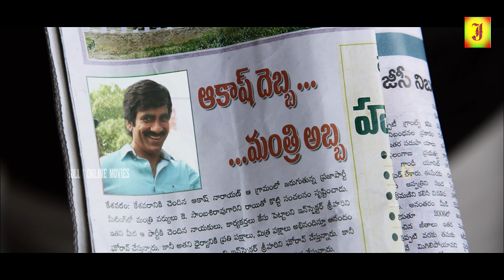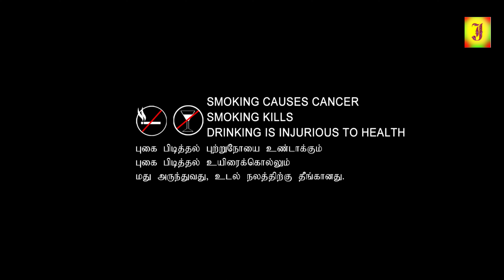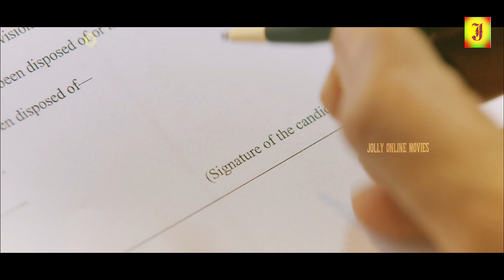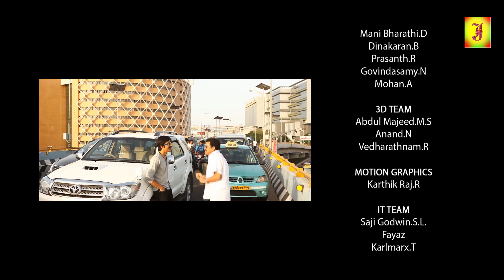பெங்கால் டைகர் {Bengal Tigar} Tamil Dubbed Ravi Teja, Tamannaah, Rashi Khanna, 4K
பெங்கால் டைகர் | Bengal Tigar Tamil Dubbed Full HD | Ravi Teja, Tamannaah, Rashi Khanna, New Movies,

Produced by K. K. Radha Mohan
Written by Sampath Nandi
Screenplay by Sampath Nandi
Story by Sampath Nandi
Starring
Boman Irani
Cinematography Soundararajan
Edited by Gautham Raju
Production
company
Sri Satya Sai Arts
Release date
10 December 2015
Running time
145 minutes
Country India
Language Tamil
Budget ₹250 million (US$3.9 million)[1]
Box office ₹405 million (US$6.3 million)[2]

Raviteja Movie as a 2015 Indian Telugu action comedy film written and directed by Sampath Nandi. It was produced by K. K. Radha Mohan's Sri Satya Sai Arts and features Ravi Teja, Tamannaah and Raashi Khanna in the lead roles. Boman Irani, Nagineedu, Rao Ramesh, and Sayaji Shinde play supporting roles. Bengal Tiger focuses on the conflict between two intelligent people—Akash Narayan, an unemployed graduate and Ashok Gajapati, the chief minister of the state. It also focuses on the roles played by agricultural minister Samba, home minister Nagappa, his daughter Shraddha, and Gajapati's daughter Meera in Akash's pursuit for revenge on Gajapati who killed his father.

Nandi was initially supposed to direct Pawan Kalyan in Sardaar Gabbar Singh, the sequel of Gabbar Singh. The film was delayed and Nandi walked out, after which the pre-production of Bengal Tiger began. Nandi's protégé Bheems Cecireleo composed the film's music. The film, whose cinematography was provided by Soundararajan, was edited by Gautham Raju. The film was officially launched on 30 January 2015 at Ramanaidu Studios. Principal photography commenced in March 2015 and lasted for 100 days until September 2015. Filming locations include Hyderabad, Rajahmundry, Pollachi and few locales of Europe, where a couple of songs were filmed.

Produced on a budget of ₹250 million, Bengal Tiger was released globally on 10 December 2015 in 1000 screens. It received mixed reviews from the critics but was a commercial success, grossing nearly ₹405 million globally. The film was also dubbed into Hindi under the same name in 2016.

© JOLLY CINEMAS ✅
அனைவருக்கும் நன்றி...